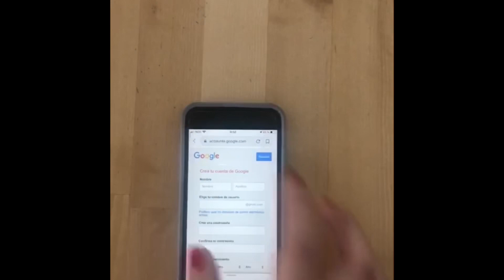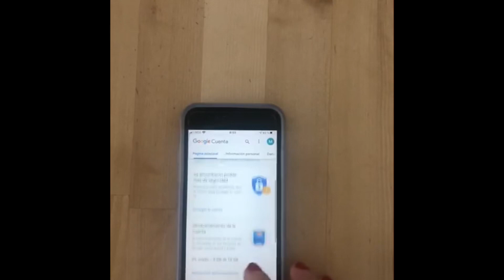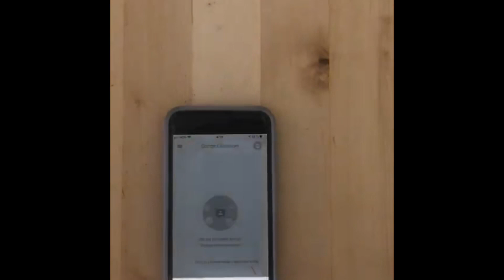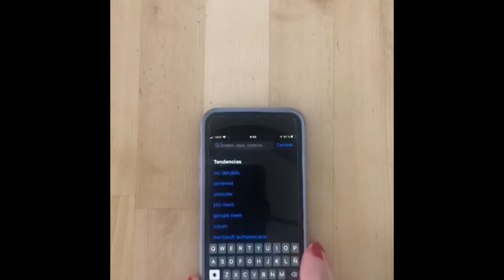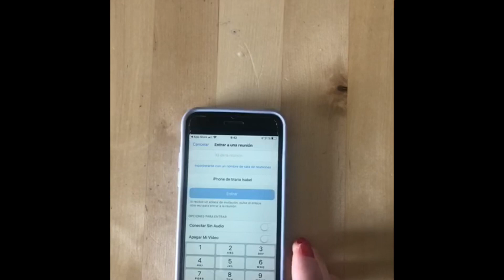Como crear Correo Gmail , Descargar Zoom y GoogleClassroom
Como crear correo Gmail , cómo descargar Zoom y GoogleClassroom a tu celular !!
Ante este nuevo desafio virtual de la Escuela en Casa, y la utilizacion  de las herramientas tecnologicas que deben manejar nuestros hijos, se nos vuelve necesario aprender a usarlas, para poderlos asistir en esta necesidad.
 Muchas aveces, los computadores en casa no son suficientes, por eso te enseño a descargarlo al celular de una manera facil y rapida!
Espero te sea de gran utilidad este contenido.
Si tienes alguna duda, solo escribeme , yo estoy dispuesta a aprender contigo.
Tu Amiga , Ama de casa, Mamá Digital
IsabelenPortugal!